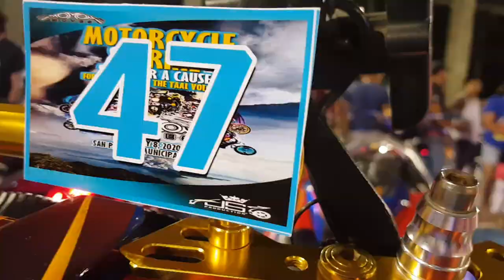MOTOR/CAR SHOW FOR A CAUSE | TAAL VOLCANO ERUPTION VICTIMS